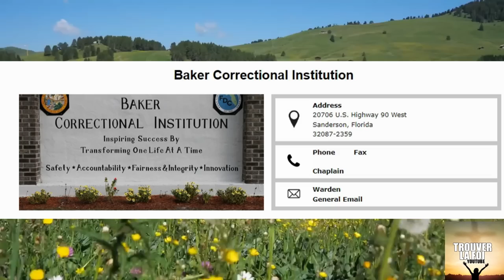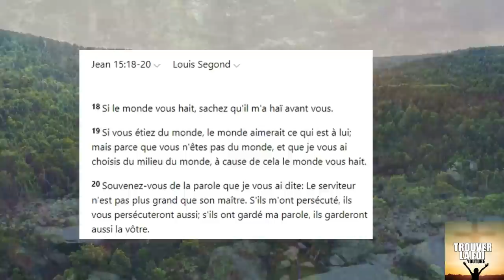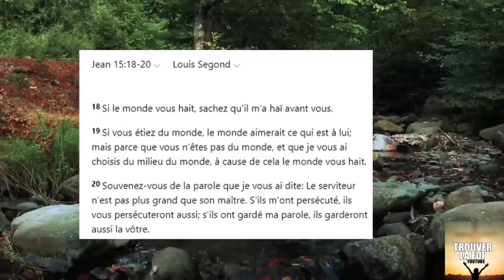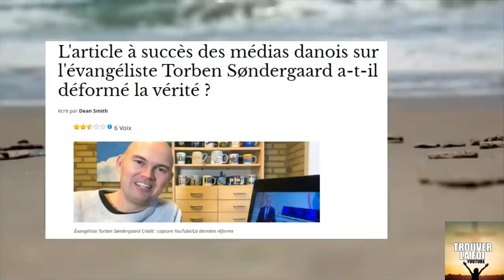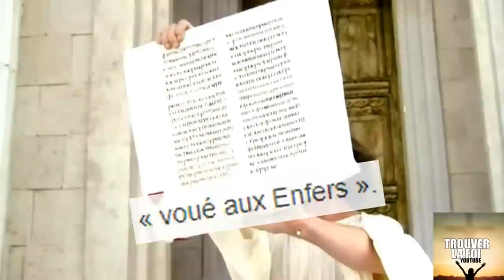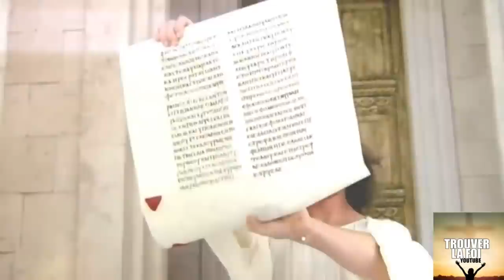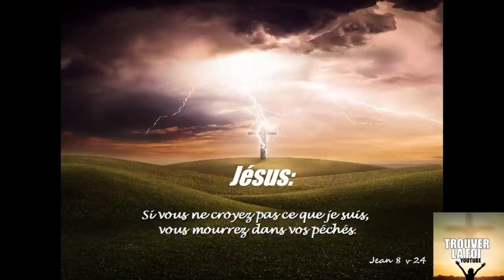LE PREDICATEUR TORBEN SONDERGAARD EN PRISON! QUE PENSER DE SES KICKSTART ET DE SON ARRESTATION?